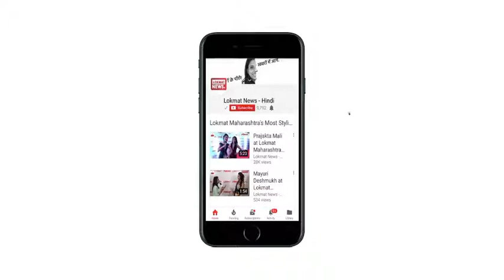Libra Daily Horoscope | तुला राशिफल | Aaj Ka raashifal | 3-April-2018